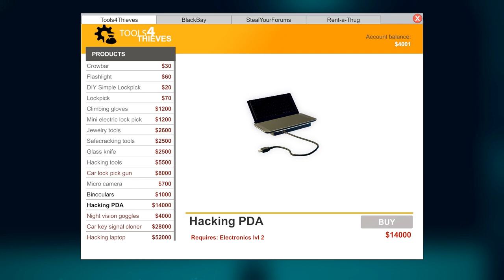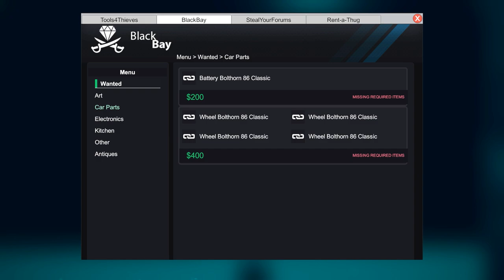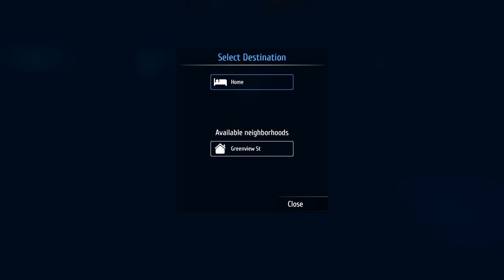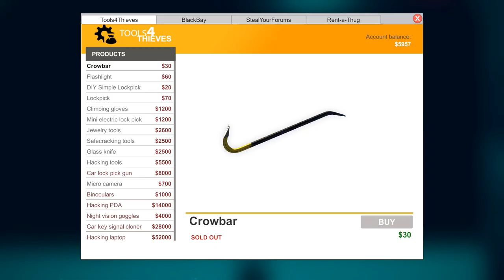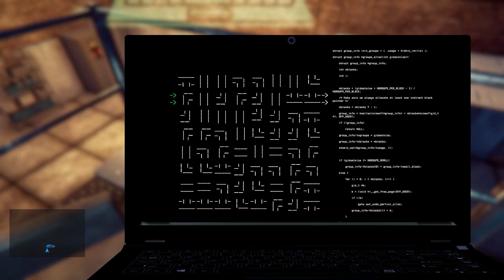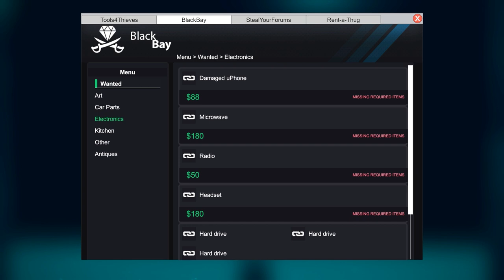Safe Cracking With The People Home! Thief Simulator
Cracking my first safe in Thief Simulator